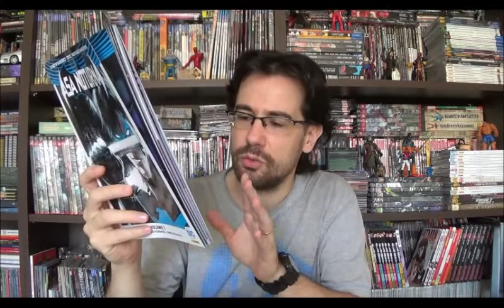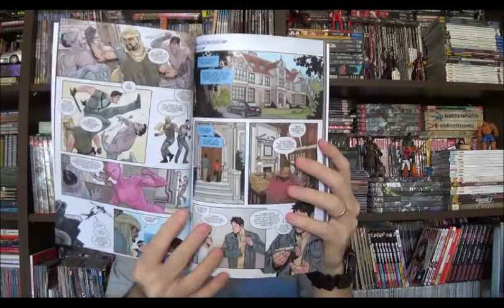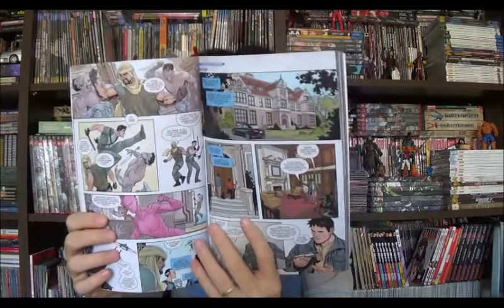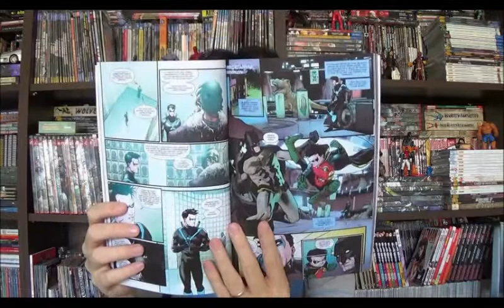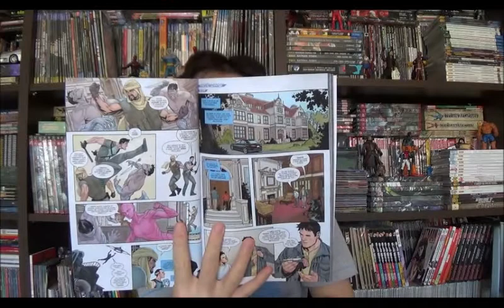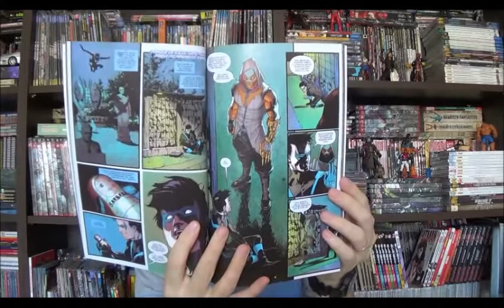Chapéu do Presto Especial - Asa Noturna Renascimento Vol.1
Bem-vindos a mais um Chapéu do Presto, nesse episódio vamos para mais um encadernado do Renascimento Dc, desta vez com um dos principais parceiros do Batman, o Asa Noturna. Essa edição é bem recheada e reúne as Nightwing 1 a 6, 7, 8 e Nightwing Rebirth. Tem roteiros de Tim Seeley, com equipe criativa principal composta por Javier Fernandez na arte e cores de Chris Sotomayor.